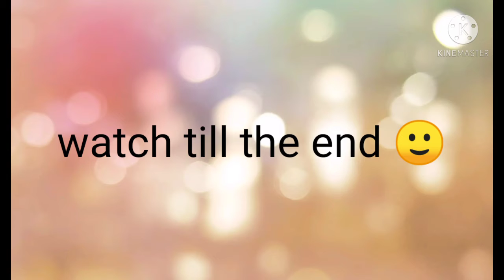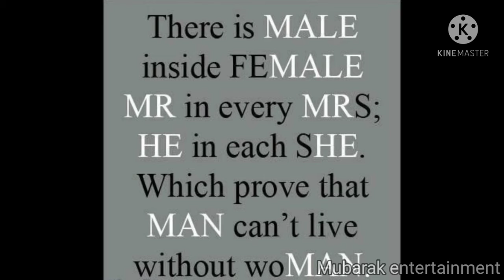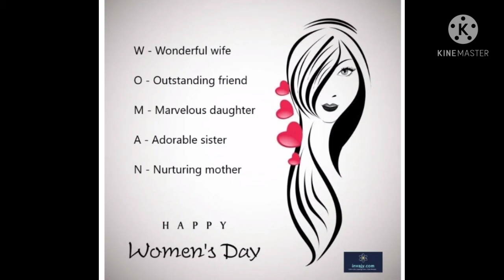Women's day special | Achievements of great women| Hpy women's day| Mubarak entertainment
Happy women's day to all great and strong women😊

be happy and  strong 😁

women can also achieve in any field or in any situation 💪

all women are equally strong and brilliant